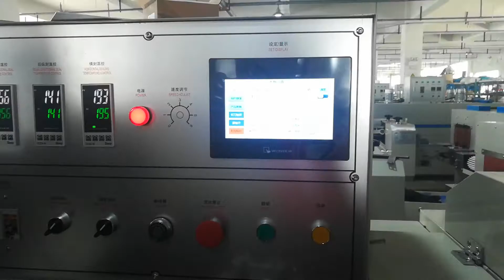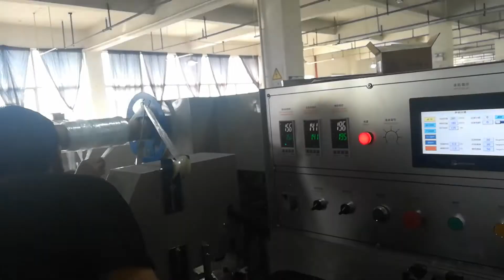How to Fix the Wrapping Film Packing Machine (LEAD)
Professional production of disposable tableware packaging machine, heat shrink packaging machine, offset printing machine, wet wipe machine, plasticine packaging machine.

More and more regular customers became our agent. Our vision-Provide the best packaging solution for customers.